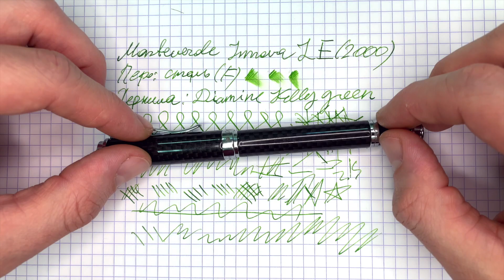Перьевая ручка Monteverde Innova "20th anniversary" Limited Edition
Обзор перьевой ручки  Monteverde Innova - лимитированное издание к 20-летию компании. Перьевая ручка со стальным пером F с баррелем и колпачком в исполнении из карбонового волокна.
Обзор состоит из двух частей и, надеюсь, познакомит с этим изделием всех, кто слышал об этой марке, но пока не пользовался ею.